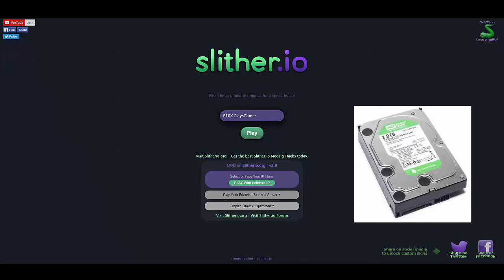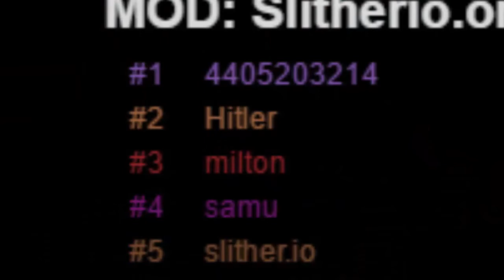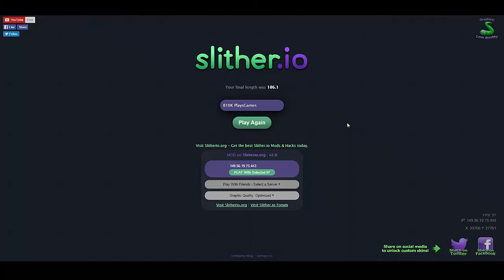Slither.io #2 | THE MLG EDITION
SOO MLLGLLGLGLGLGLGLGLDGKJ SLGJ D HDGFSH!!!@ LEL

IM FULL OF MLG!!

End:
KASSI - Lucky Stone.

Gameplay Music:
Barely Alive - Scoop (Mayhem & Antiserum Remix)